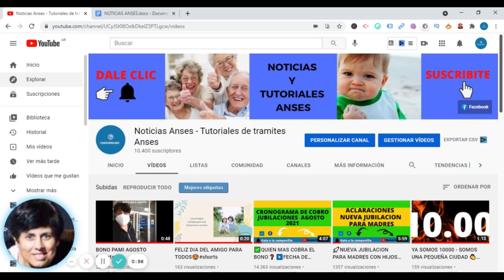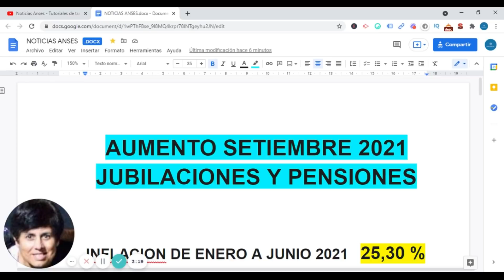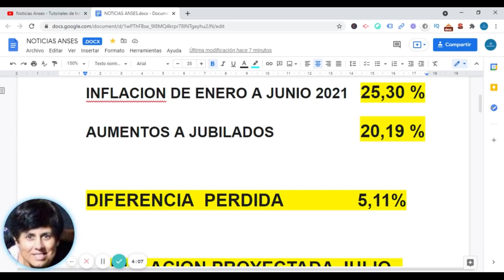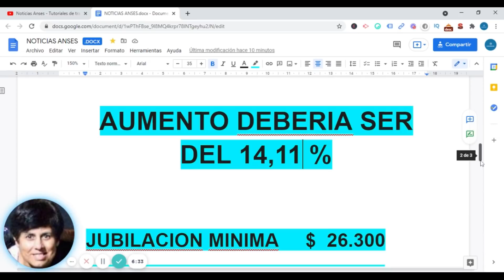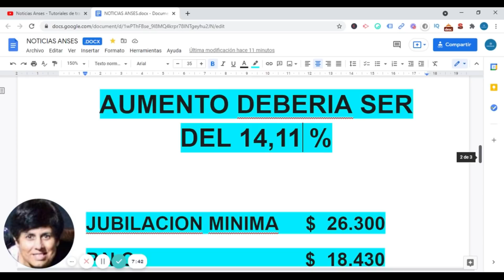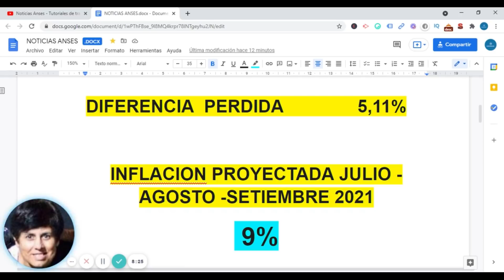🚀AUMENTO SETIEMBRE ¿CUANTO SERA LA JUBILACION MINIMA❓noticiasanses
Pasara los $ 25000 pesos la minima en Setiembre .➡️ MIRA el Video hasta el Final